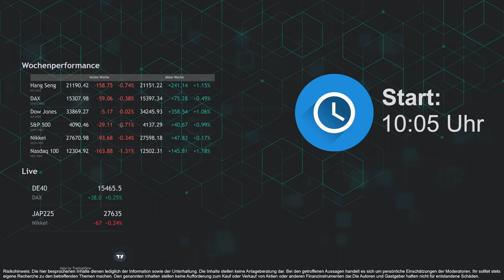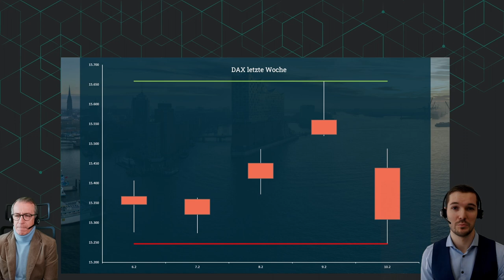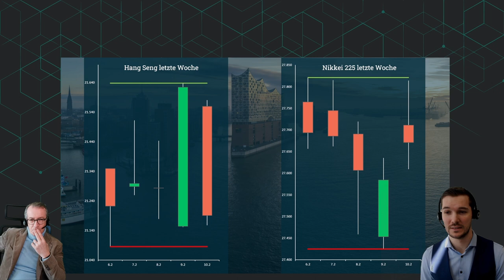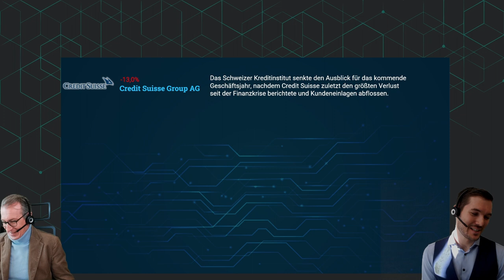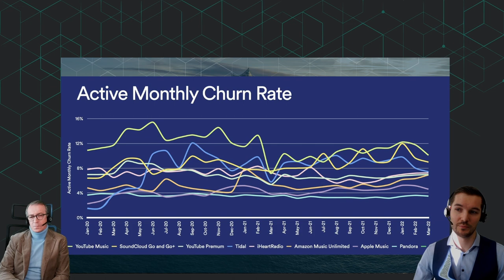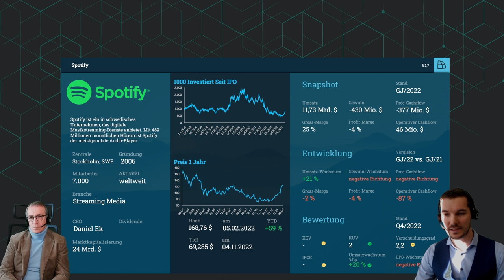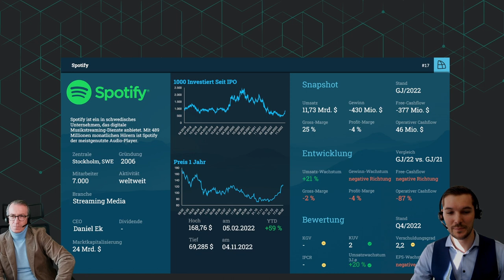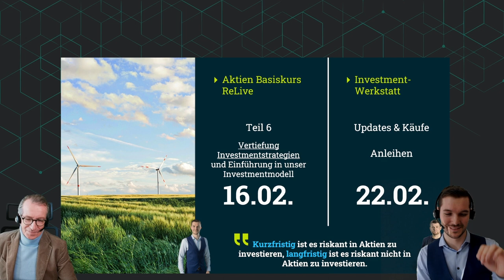Happy Money Show - Willkommen zu deinem wöchentlichen Markt-Update! 14.02.2023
In deinem wöchentlichem Markt-Update erhältst Du aktuelle und interessante Börsennews. Wir besprechen die bewegenden Ereignisse der letzten Woche und werfen einen Blick auf die wichtigsten Indizes. Zusätzlich erhältst Du wöchentliche Kurzanalysen von ausgewählten Aktien und Branchen und hast die Möglichkeit, einen Blick in unser Mitgliederdepot zu werfen. Abschließend blicken wir in die kommende Woche und schauen auf die wichtigsten Ereignisse die uns in dieser Woche erwarten.

Risikohinweis: Die hier besprochenen Inhalte dienen lediglich der Information sowie der Unterhaltung. Die Inhalte stellen keine Anlageberatung dar. Bei den getroffenen Aussagen handelt es sich um persönliche Einschätzungen der Moderatoren. Ihr solltet stets eigene Recherche zu den betreffenden Themen machen. Den genannten Inhalten stellen keine Aufforderung zum Kauf oder Verkauf von Wertpapieren oder anderen Finanzinstrumenten dar. Die Autoren und Moderatoren haften nicht für entstandene Schäden.